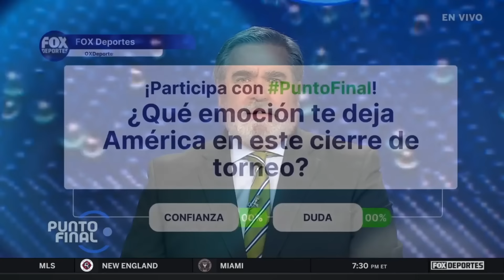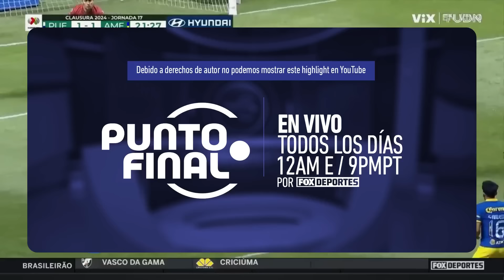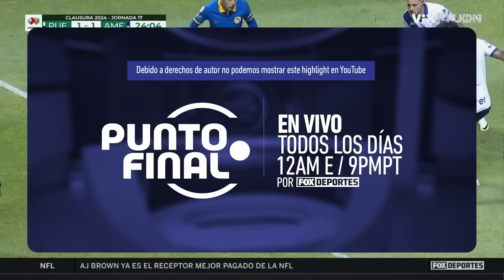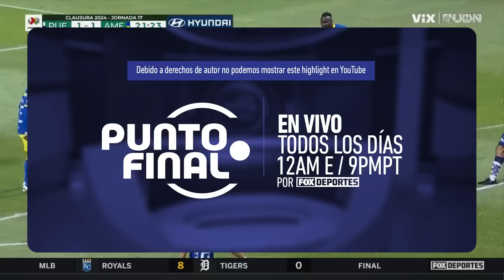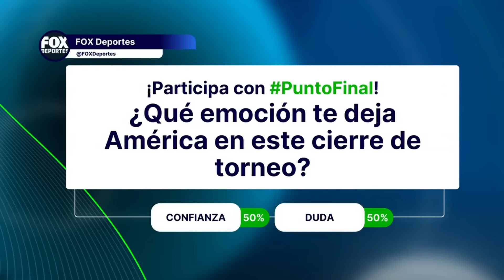🔥 AMÉRICA ganó y es líder...¿con polémica? | Punto Final EN VIVO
SHOW COMPLETO, 26 de abril: América ya espera rival tras un partido polémico ante Puebla. ¡No te pierdas Punto Final!